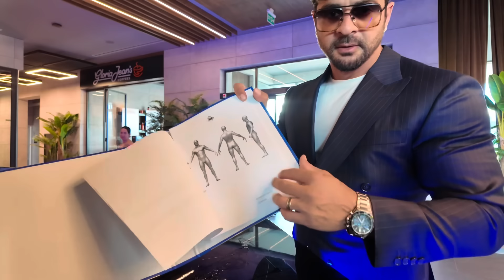HER ŞEYE RAĞMEN / BÖLÜM 2 / ÖNEMLİ AÇIKLAMA